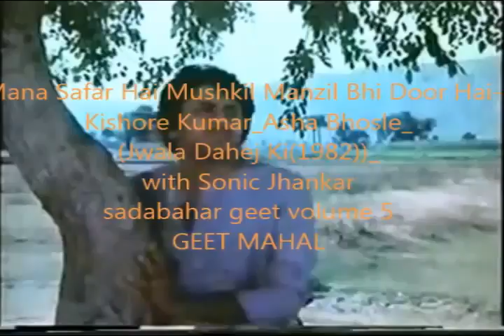Mana Safar Hai Mushkil Kishore Kumar Asha Bhosle Jwala Dahej Ki1982 with GEET MAHAL JHANKAR